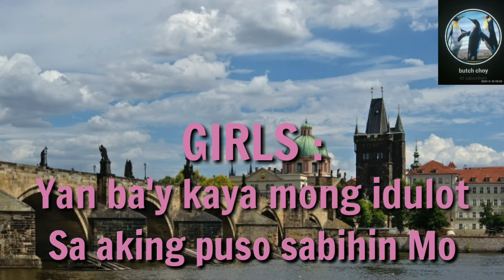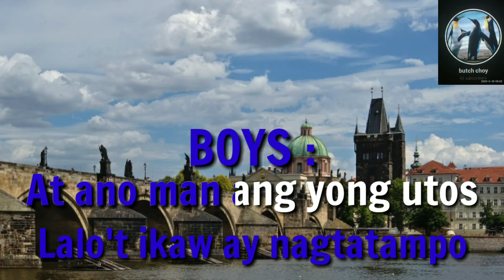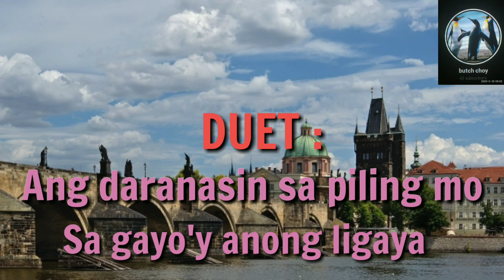Kung Ako'y Mag Aasawa Ganda Ng Puso Ang Ibig Ko - Karaoke